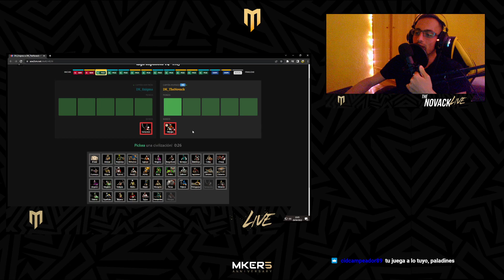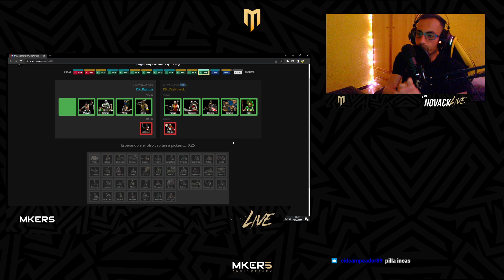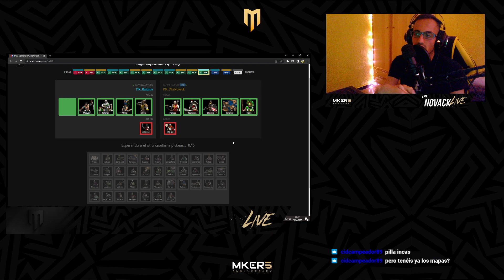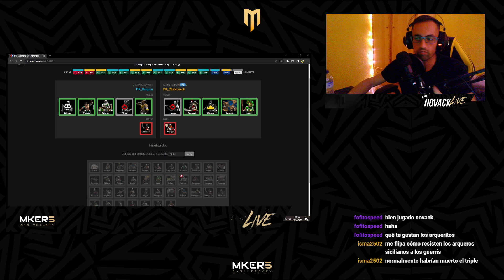Toca noche de faileos ! | Liga interna de DK Novack vs Enigma